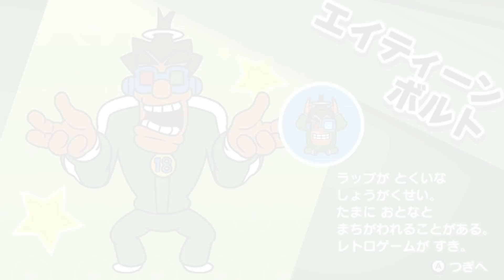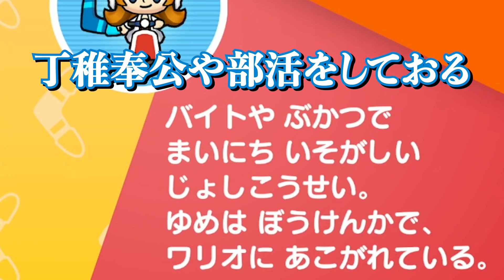新作『 おすそわける メイド イン ワリオ 』狂言風ゲーム実況してみた！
ミニゲーム好きにはたまらない！最新作「おすそわけるメイドインワリオ」をすゑひろがりず(三島/南條）が狂言風ゲーム実況！任天堂ゲームのネタ満載でキャラにとって特性が違います！二人はやりながら学んでいくタイプですので優しく見守ってください。

当チャンネルでは、吉本興業所属のすゑひろがりず(ボケの三島/ツッコミの南條)がゲーム実況を中心にありとあらゆる物を狂言風に変換しています！m-1の漫才とはまた違ったすゑひろがりずをお楽しみ下さい！
ご要望などございましたら是非、目安箱(コメント欄)まで！全て拝見致します！

▽オススメ！おうちで最新話まで一気見！

▽スタッフ内では実は一番面白いのではという声も上がる！

【急報！】
「すゑひろがりず局番LINEスタンプ」絶賛発売中です！